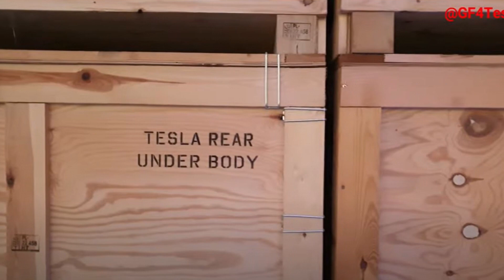BREAKING! Tesla Is Expanding Giga Berlin on a New 250 Acre Land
Tesla's planned phase 2 expansion at Giga Berlin EV factory has officially started on Wednesday.

According to RBB information, Tesla is planning to expand its area in the east of Giga Berlin by around 100 hectares. However, the development plan (B plan) for this area must be changed for this. The US electric car manufacturer Tesla has now submitted an application, as the mayor of Grünheide, Arne Christiani (independent), confirmed: "The municipality of Grünheide has submitted an application to initiate a B plan procedure in the immediate vicinity of the current 300 hectares get a big B plan."

The development plan is a statute that is determined by the municipal council. It regulates what can be built on a single piece of land. The legislator has laid down how the development plan procedure is to be carried out in the Building Code (BauGB).

As early as Thursday, June 2nd, the main committee of the municipality of Grünheide should deal with Tesla Giga Berlin's application. Christiani said he sees this as the starting signal for a B-plan process. "During this process, it will become clear whether all the issues that are relevant in such a B-plan process correspond to the wishes of the community representatives," said the mayor.

According to Christiani, it assumes that the majority of the main committee members of the municipal council will recommend initiating the development plan process. He does not expect the result of the weighing process and a possible resolution on the articles of association to be reached in just under a year at the earliest.

5:01 Tesla and California

Tesla Giga Berlin's expansion. Tesla Giga Berlin phase 2. Tesla expansion of Gigafactory Berlin.